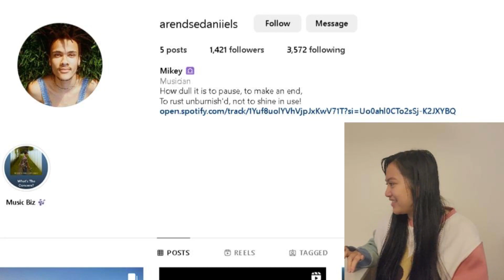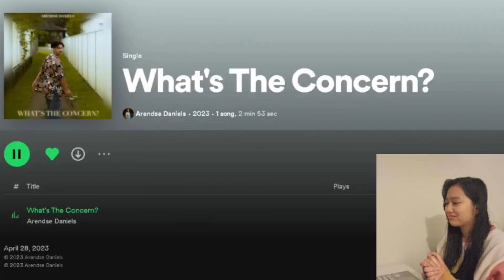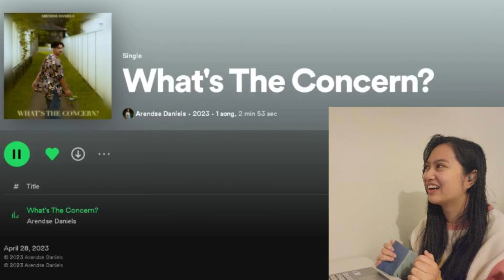[REUPLOAD] Reacting to MY 'mutuals made' content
Ooft-- so this is a reupload from my priv IG lolol
This defs wasnt intended for the YT experience, but its one of my first videos that made me reconsider this whole thing bc yall are hella inspiring xx

Thank you to ✨ALL✨ la peeps whove given me the love n support for this!!
Moving forward, I hope I could do the same for yall one day 🩵🩵
~ Love Odessa

*NOTE: Also sorry for the quality again, ik its atrocious!!*
It does NOT do this man justice, but I cant find the OG files to fix ittt 😭😭

Also yall are already guaranteed a pt.2 for this - idk when, but its coming (n Ill promise itll be better formatted)